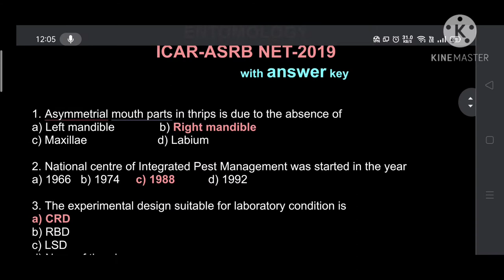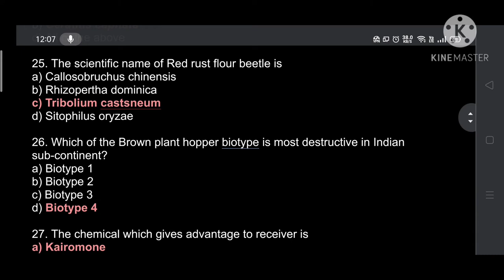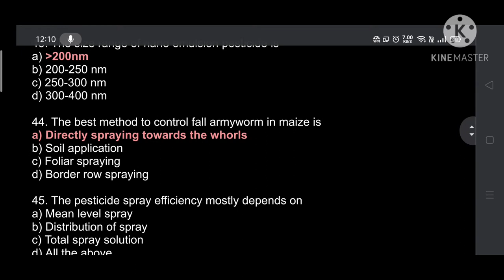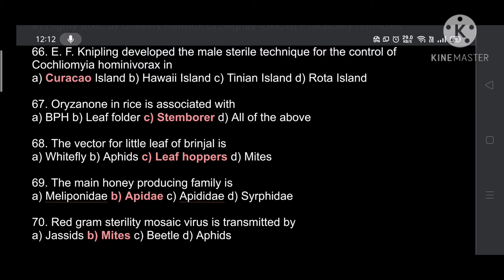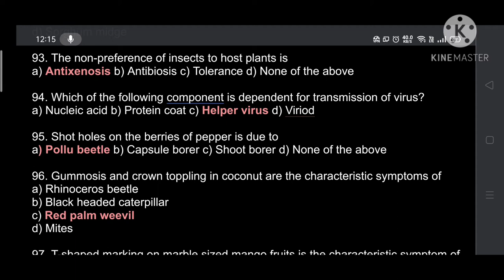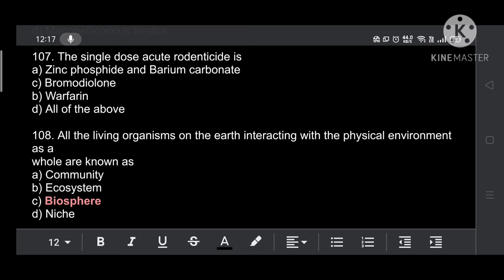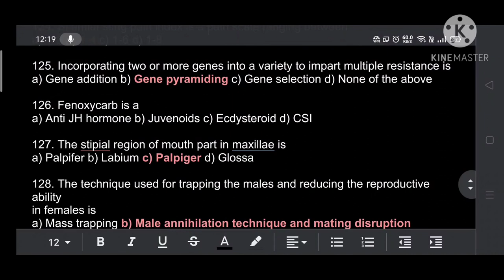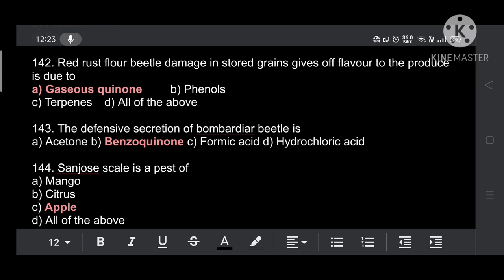Entomology ICAR-ASRB Net- 2019 question paper with answer key